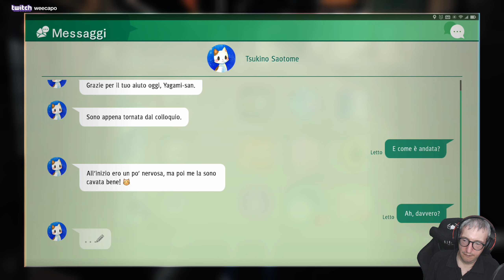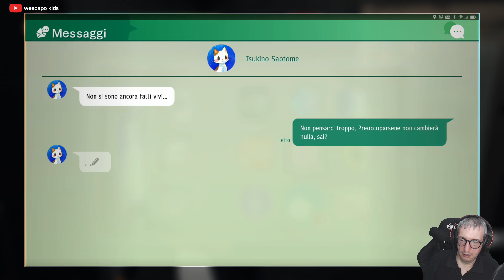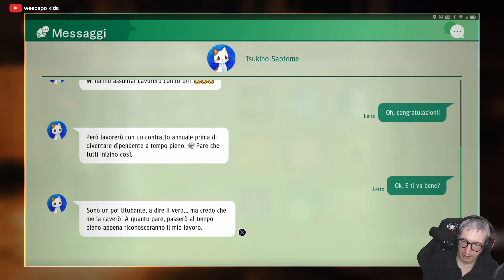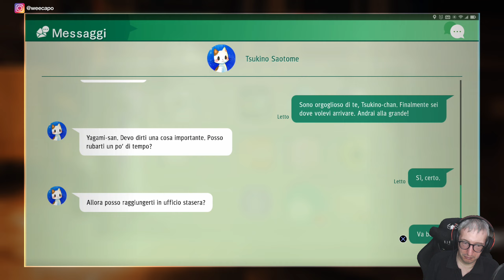Judgment (ITA, PS4 Pro) - 129 - A bere con Katagiri e alla fine anche Tsukino si dichiara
Continuo la serie dedicata a 'Judgment' per PlayStation 4. Clicca su 'MOSTRA ALTRO' per leggere maggiori dettagli.

Piattaforma di gioco: PlayStation 4 Pro 1TB.
Impostazione grafica: Ottimizzata per la Pro
Livello di difficoltà: Normale.
Sorgente: Diretta Live dal mio canale su twitch.tv
Conoscenza del gioco: Giocato alla cieca (blind).

Il mio PC:

Processore: Intel i7 5930k @ 4.2 Ghz (6C/12T)
Memoria: G.Skill 32GB DDR4 @ 2666 Mhz
Motherboard: Asus ROG Rampage V Extreme
Scheda video: Gigabyte RTX 3080 Gaming OC Rev. 2.0
Monitors: Asus ROG Swift PG279Q + Dell U2410
Tastiera: Logitech G910 Orion Spectrum
Mouse: Logitech G900 Chaos Spectrum
Gamepad (PC): Xbox One bluetooth con cavo
Webcam: Logitech Webcam HD Pro C920
Scheda di cattura video: Corsair Elgato Game Capture HD60 Pro
Sistema Operativo: Windows 10 Pro